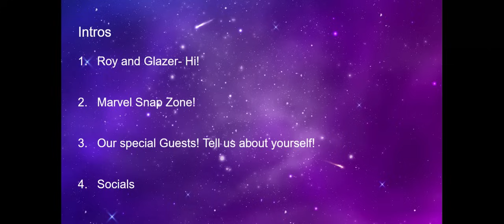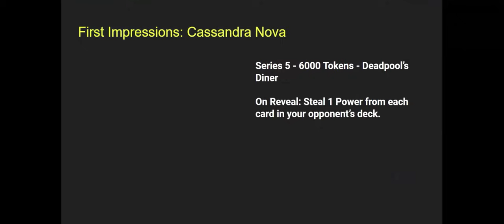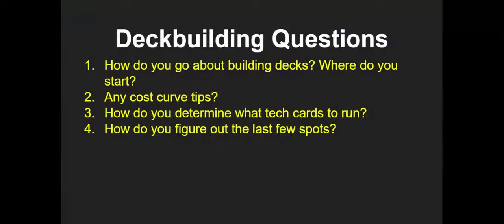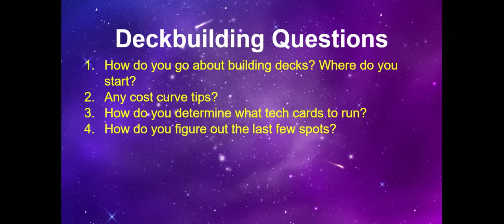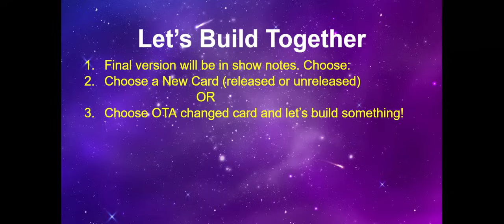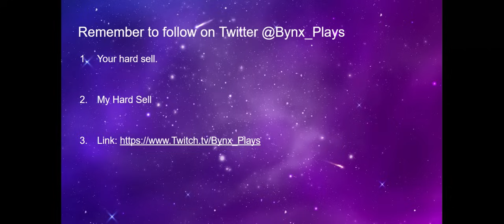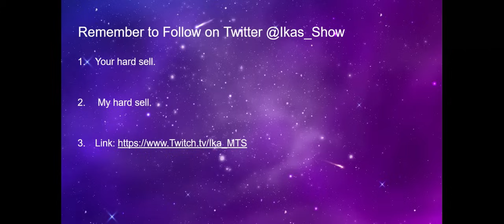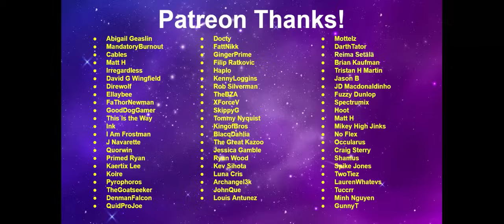Deadpool's Diner & Deckbuilding ft. Bynx & Ika - Marvel Snap Judgments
Glazer and Roy are joined by Bynx (@Bynx_Plays) and Ika (@Ikas_Show) for a wide-ranging discussion of the state of Marvel Snap at the end of July 2024. How is the meta? Will Copycat be worth the spotlight caches? Will Cassandra Nova finally unseat our oversized deck menace? How did Deadpool's Diner land? All of this and more is discussed and debated. But there's more! Glazer, Bynx, and Ika walk through the best deckbuilding practices in Marvel Snap and create a deck live on the show! If you're looking for the state of Snap and/or improving your basic Snap skills, this is not an episode to miss!

We now offer our show notes in a NEW form – a Google Slide deck. and follow along with the episode with all the visual pazazz while you listen! If you want to check out links to everything we discuss in this week’s episode give those show notes a click!

Interested in talking about the show with us? Interested in supporting the show? We are NOW the official podcasting partner of Marvel Snap Zone. We have our own channel on their Discord that you can join and discuss Snap, the show, and more!

Watch the Stream Team:
Monday - Gregor2424 - Twitch.tv/Gregor2424
Tuesday - Prashaun - Twitch.tv/Prashaun
Wed - GamingwithFlashX - Twitch.tv/GamingwithFlashX
Thursday - Parry Manilow - Twitch.tv/ParryManilow
Friday - Tuccrr - Twitch.tv/Tuccrr
Sat - FaThorNewman - Twitch.tv/FaThorNewman
Sun - KingofCanada - Twitch.tv/KingofCanadaJJ

Let's help SEO do its thing!